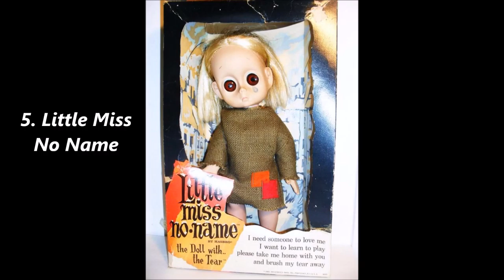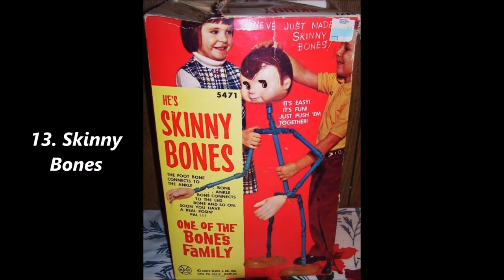15 Creepiest Vintage Toys That Would Haunt Any Children's Dreams